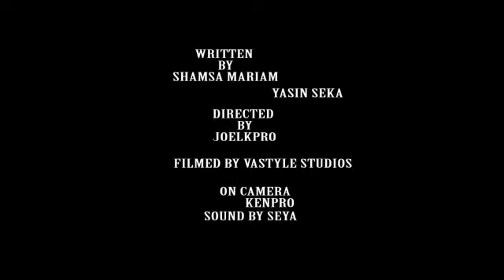Hajji Oyendera Ku Ssimu Mu Kisiibo |Lwaki Ompisaamu Amaaso | Comedy Files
Hajji Oyendera Ku Ssimu Mu Kisiibo |Lwaki Ompisaamu Amaaso
So many of these things happen to people in real life. We are proud to have content about them, whenever you see this in society, remember the video.